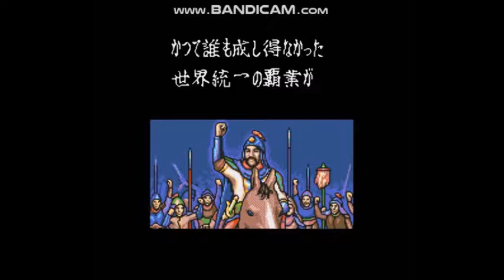蒼き狼と白き牝鹿 元朝秘史 世界征服 シナリオ１ ダヤンハーン